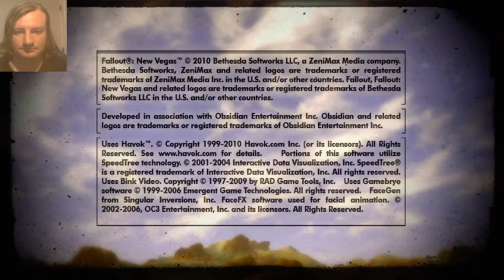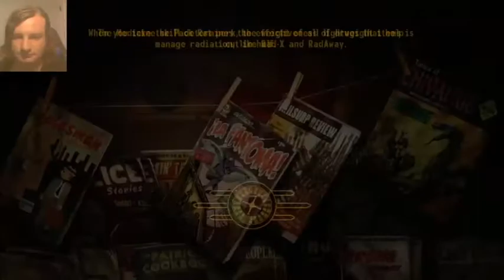Fallout New Vegas Hitting the Casinos